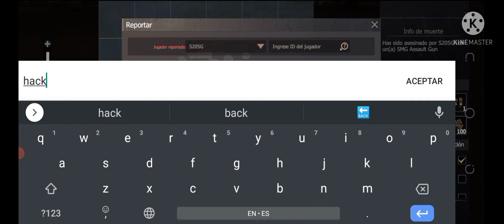SOLO JUGANDO BLOODY MODE || LAST ISLAND OF SURVIVAL || PARTE 2 || GAMING ESPAÑOL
ayuda el canal con tu suscripción y tu like para que así crezca grande y fuerte así podremos ser la comodidad más chingona✨❤️

seamos chingones y pro en LAST ISLAND